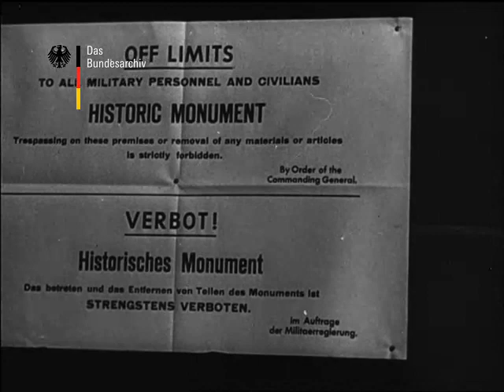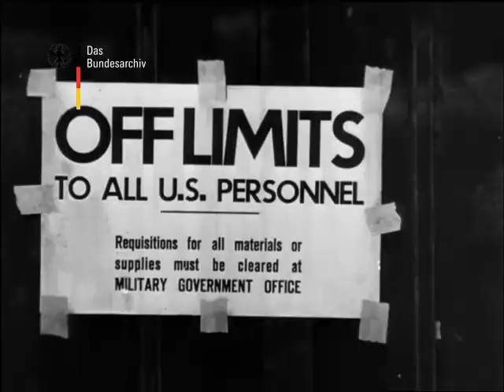1945.06.22 Welt im Film № 06 (киножурнал - В МИРЕ, кинохроника после ВОВ). Германия.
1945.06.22 Welt im Film № 06 (киножурнал - В МИРЕ, кинохроника после ВОВ). Германия.
Аннотация: 01 stoppage in Flensburg Flensburg Harbour. Dönitz's Admiral uniform to ship Patria. Soldiers are investigated with arms raised before capture. British tanks. Grand Admiral Dönitz and general peace Castle left the Hadrian. Barracks with National Socialist emblem (large). German officers with folded hands behind the head are examined and sampled. British flag flies on House. Dönitz's interrogation. Speer Minister of armaments, General Jodl, and Grand Admiral Dönitz (all great). General von Friedeburg dead in stock. Himmler's corpse on the ground. Hand large poison vial. William Joyce (English spy, called Mister Howhow) is worn by soldiers on a stretcher and transported in the car.
Crown Prince OLAF is welcomed by the British commander (88 m) 02 Crown Prince OLAF in Oslo. Proceeds from front of the honor guard. Scottish pipe band and British soldiers parading. OLAF on speaker's podium (total).
(23 m) 03. Cologne city of rubble, in the background the silhouette of the Cathedral. Ruins of houses in the Kaiser Wilhelm Ring. People go through Trümmerstraßen. Wreck of a bus. Behind rubble wall with inscription "with the leader to victory". Nun goes through the debris field. Destruction of "Church of the Holy Apostles" (outdoors). "Mary" (inside). Ruin "Gürzenich concert hall". Own stone gate from the 14th century intact. Ancient Roman city wall behind bare trees. 2nd-century Roman tower. British soldiers in the streets. Cologne station, burned out dome roof with sign "Cologne Hbf". Railway station (total), in the background Cathedral. Torn railway tracks and bridges. Shield (large) "prohibition! Historical monument. The entering and removing parts of the monument is strictly prohibited." Interior of the Cathedral. Swivel external facade. Destroyed apartment blocks, Rhein bridge, destroyed in the water hanging.
(73 m) 04 Bergen-Belsen. The end of outside barracks. Inner Hall with superimposed provided beds and sick. Doctors treat patients. Soldiers wear body in a rug to the mass grave. Dead in the mass grave. British soldiers with folded hands before that. Former prisoners in the dining hall. Prisoners, partly bald shaved are transported on trucks. Wave women. British soldiers shoot salute. Barracks are set on fire with flamethrowers. Prisoners as viewers laugh. Long shot: Burning barracks.
(41 m) 05 Rangoon free British ships before landing. Flying bomber. Warships fire. Dog on ship to scratching (large). Shipwrecked in the water. Captured Japanese blindfolded. Soldiers go ashore, wading through mud. Indigenous peoples help. Walk through swamps. Harbour backdrop with cranes. Population cheers. Boy brings eggs and bananas as a gift for soldiers. Rickshaw drives through the street. Marching soldiers.
(47 m) 06 military Government old man (flea markets) with bag is from Anderson House. Women with head scarves outside shops. Sign off limits to all U.S. personnel (large). Electromechanical factory workers work on transformers. Fountain. Workers with Cap (large), American soldier with a steel helmet (large). Woman with headscarf front table with American soldiers. Debris. Jeep with AMIS. Man speaks with bicycle with soldier. Before the crowd. Military police driving through crowd. Jeep lock entrance. Woman at the window. Man and woman alone, go through lonely Street in houses. Front door closes. Small dog runs through lonely Street.
(71 m) 07. food for Dutch children scaled-down people and children sitting on bench. Starved boy (large). Verhungertes child on mother's lap (large, body stranded on). Neglected children in the stroller. Close-up of the child. Children with metal plates. Women serve food in large pot. Children eat and be fed. Many children on the way to school with pots. In the pews of the class is eaten out of pot. (Boy, tall). Gebetin the class with teacher. Praying boy alone.
(56 m) 08 use of all forces against Japan negotiating table in San Francisco. Representatives for Russia: Foreign Minister Molotow, Canada: Mackenzie King, Australia: Foreign Minister Ewert, England: Foreign Secretary Eden, greet each other. Executive Committee of the United Nations Conference is in session. Hangar with Boeing aircraft. People go "On to Tokyo" giant aircraft with inscription and cheer. Monument to "Fly the American flag on the island Ibotima" is inaugurated. Crowds. Night shots of lit streets of New York. Dome of the Capitol, Washington, (screen lit). Statue of liberty, illuminated (large).